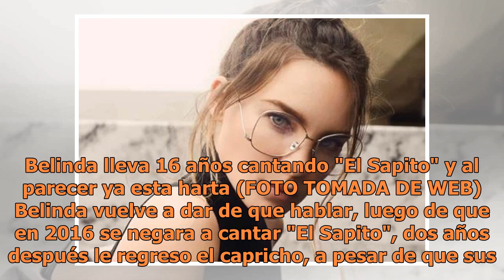Una vez más Belinda se rehúsa a cantar "Sapito" e ignora a sus fans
Belinda lleva 16 años cantando "El Sapito" y al parecer ya esta harta (FOTO TOMADA DE WEB)Belinda vuelve a dar de que hablar, luego de que en 2016 se negara a cantar "El Sapito", dos años después le regreso el capricho, a pesar de que sus fans le siguen pidiendo la canción, Belinda hace lo posible p...